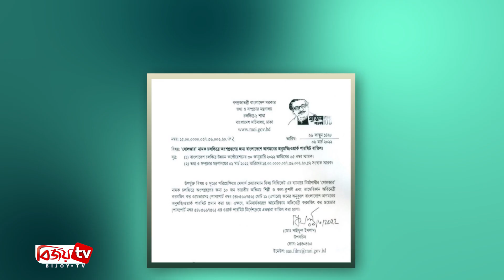কেন ক’ষ্ট পেয়েছেন সানি লিওনের স্বামী? Sunny Leone । Bijoy TV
বিয়ের দাওয়াতে ঢাকায় এসেছিলেন বলিউডের আলোচিত অভিনেত্রী সানি লিওন। প্রায় ১৫ ঘণ্টা অবস্থান শেষে ব্যাক্তিগত বিমানে ভারতে ফিরে যান তিনি। তবে স্বামীসহ সানি লিওনের ঢাকা সফর নিয়ে বেশ জলঘোলা হয়েছে।

শুধু তাই নয়, হঠাৎ তার আগমনে সোশ্যাল মিডিয়ায় শুরু হয়েছিল তুমুল আলোচনা-সমালোচনা। কেউ তাঁকে স্বাগত জানান, কেউ বা তাঁকে নিয়ে বিভিন্ন ধরনের মন্তব্যে মেতে ওঠেন। অবশ্য তাকে ঘিরে রহস্য জটিল হওয়ার যথেষ্ট কারণও আছে।

কেননা গত ২ মার্চ তথ্য মন্ত্রণালয়ের এক প্রজ্ঞাপনে সানি লিওনকে বাংলাদেশে আসার অনুমতি দেওয়া হয়। একটি সিনেমার শুটিংয়ের জন্য তিনি ও ভারতের ১০ জন অভিনয়শিল্পীকে ওই অনুমতি দেওয়া হয়েছিল। তবে গত ৯ মার্চ আরেকটি প্রজ্ঞাপনে শুধুমাত্র সানি লিওনের ওয়ার্ক পারমিট বাতিল করা হয়।

এদিকে নেটমাধ্যমে অনেকের প্রশ্ন, অনুমতি বাতিল সত্ত্বেও কিভাবে বাংলাদেশে এলেন সানি লিওন? আবার কেউ মন্তব্য করেছেন, সানি গোপনে শুটিং করতেই এসেছেন! যদিও এসবের কিছুই ঘটেনি। টুরিস্ট ভিসায় এসেছিলেন সানি ও তার সঙ্গীরা। তার এই সফর নেহাতই বিয়ের আমন্ত্রণ রক্ষা করা।

তবে বাংলাদেশে সানি লিওনের নাম গোপনের বিষয়টি নিয়ে যে বিতর্ক হয়েছে, তা নিয়ে বেশ কষ্ট পেয়েছেন তার স্বামী ড্যানিয়েল ওয়েবর। তার মতে, সানি লিওন নাম গোপন করেননি। নায়িকার প্রকৃত নাম ‘করণজিৎ কৌর’ তা সবারই জানা। আর তাই নাম গোপনের প্রশ্নই ওঠে না।